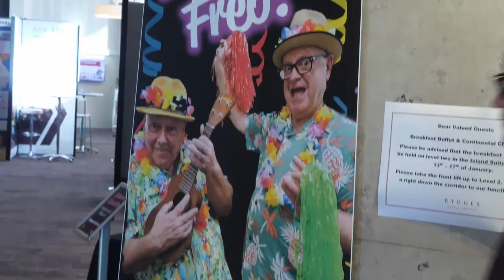Miramar Resources (ASX: M2R) executive chairman Allan Kelly at 2023 RIU Explorers Conference.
Wally Graham of The Resources Roadhouse cathces up on Whaleshark developments with Miramar Resources (ASX: M2R) executive chairman Allan Kelly at the 2023 RIU Explorers Conference in Fremantle.